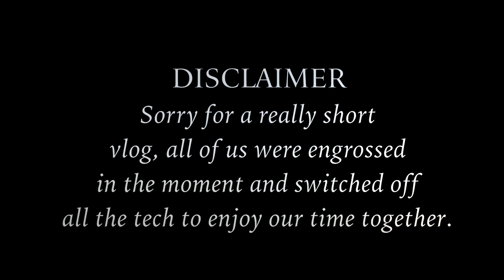SURPRISING TWO OF OUR FRIENDS | VlogWithShashank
Surprising two of our friends, Edwin who's birthday was last month and Shravani who's birthday is today were surprised by bunch of six friends in Deira City Centre here in Dubai.

This video was filmed on Canon Eos 750D & The Samsung Galaxy S6 Edge.